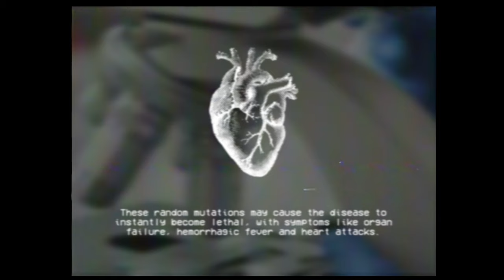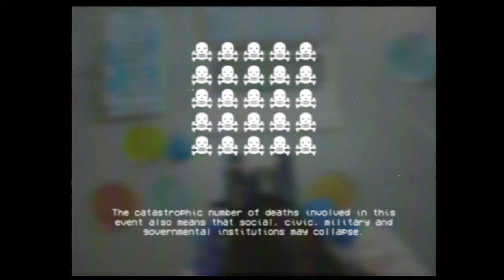XK-Class End Of The World Scenario - SCP PLAGUE ALERT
Not based on any particular SCP, but definitely taking inspiration from the game Plague Inc.